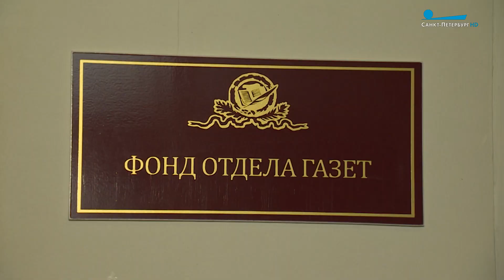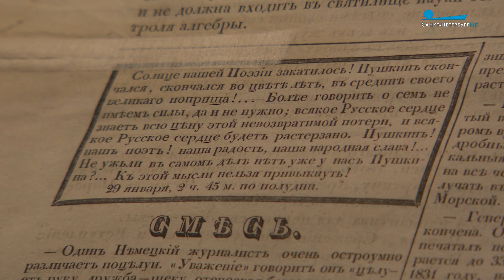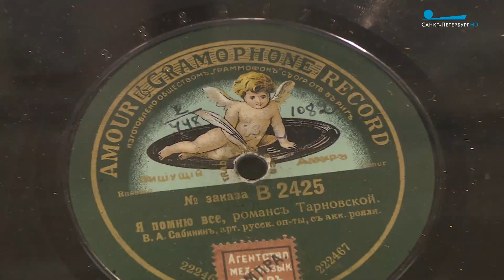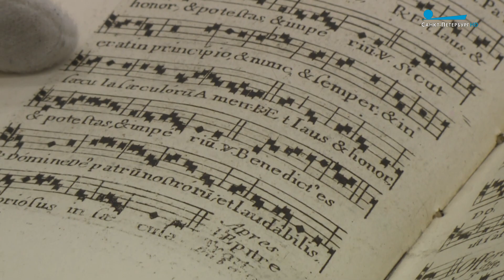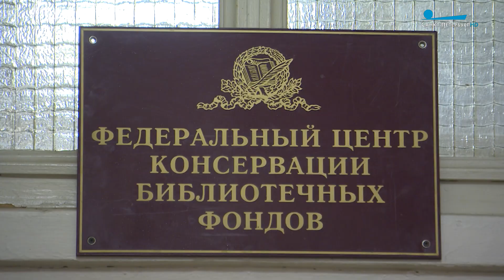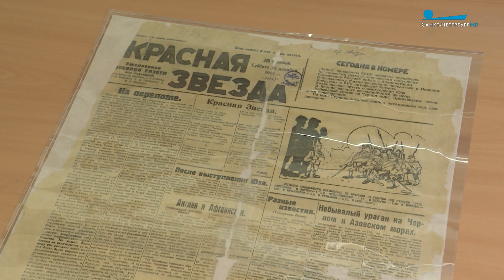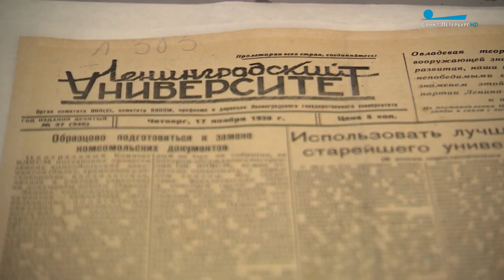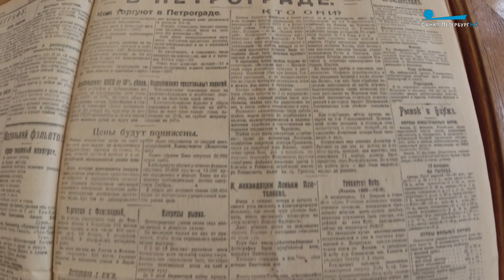Уникальный архив. Газетный фонд Российской национальной библиотеки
В здании фонда начата масштабная реставрация. Какое будущее ждет здание на Фонтанке? Как хранят и восстанавливают уникальные газеты за несколько веков истории нашей страны? И почему газетный номер называют «застывшей эпохой»? Репортаж Антона Цумана.